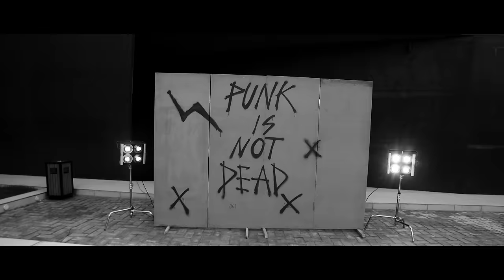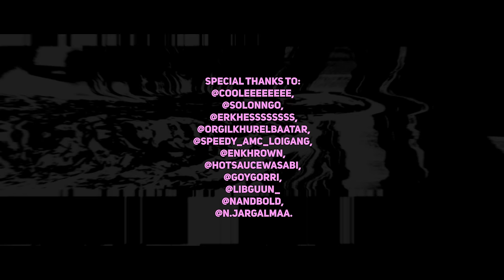CHOIDOG - YANG (Official Music Video) ft. Numuun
Now available everywhere!

Credits:

Feature: Numuun (@numuun)
Directed by Uudam (Grove Entertainment)
Poster: Uyakhan (Grove Entertainment)
Assistance: Tselmeg, Yeruult (Grove Entertainment)
Make up: @Anuukat
Stylist: @Urnaabat
Hair stylist: @amur_lhagva

Models: @die_lapis, @enkhjinbatt, @enkhrown, @ongots
Twerking: @anhmaa_peace
Dancers: @Asianwildass, @Paradise_peace.

Shooting objects: @zu_karaoke_garden , @fiesta_karaoke

Special thanks to: @cooleeeeeeee, @solonngo, @zunaae, @munhjine  @erkhessssssss, @orgilkhurelbaatar, @speedy_amc_loigang, @enkhrown, @hotsaucewasabi, @goygorri, @libguun_, @nandbold, @n.jargalmaa

Lyrics in Mon:
Бие ээ сул тавь сул тавь
Бие ээ сул тавь
Жоохон маягтай маягтай
Гэхдээ Жаягтай
Flip the switch switch
Охид маягтай
Чамайг амтлая Taste хийе
Let's get some money this time
Believe in me feeling me
Just think who am I
Яагаад хичээгээд байна
Миний хажууд хээгүй
Намайг Чойдог гэсэн болхоос
Би өмдөө тайл гээгүй

Битгий сандар
Гол нь тайван
Concentrate
Ихэмсэг
Мань чинь бэлэн
Гол нь тайван
Мөнгөө ол
Толгой дээш

I don't care what the fuck you do
I just wanted to have fun мэдвүү
Надтай цуг гоё байж болно
Дараа нь муулж болно
Угаасаа чамд дургуй
Муугаа үзүүлэх хэрэг
Надад гарна
Үндэс еврей
Намайг зүгээр байсан ч хардана
Чиний хайрыг гэрт нь бавчаад
алга болно (хэн ч мэдэхгүй)
No joke
Надад найдаж болно

Миний бодол чамаар тоглоно
Хүмүүс гомдоно
Намайг муулна
Хажууд Эми
Хувцасаа тайлна
What you doing?
Буцаад өмс
Гэртээ харь
Битий гомд
Чамайг голно чиний мөнгө
Намайг олно битий хүр
Бусдыг хүндэл
Үгээ бод

Жоохон маягтай маягтай
Гэхдээ Жаягтай
Охид маягтай
Чамайг амтлая Taste лэе

Lyrics in Eng:

Loosen up, Loosen up
Loosen up
Little bit playful
But stay classy
Girls are playful
Let met taste you
Loosen up
Why you tryin?
Loosen up
Beside me you are blunt
I said my name is Choidog
I didn’t say take off your pants

Don’t blush
Stay calm
Concentrate
Elegant
I am ready
Stay calm
Make money
Heads up

I just wanted to have fun, you know
You can have fun with me
Talk shit later
I don’t like you anyway
Have to show my dark side
To you
Ethnically Jew
You are jealous even if I did nothing
Fucked your honey at your home
I’ll be gone (no one knows)
No joke

My mind is playing you
People are upset
Talking shit about me
Amy is beside me
Taking off her clothes
What you doing?
Put it back on
Go home
Do not resent
Your money spurns you
Finds me, don’t touch it
Respect others
Think of your words
Why you tryin?

Loosen up
Little bit playful
But stay classy
Girls are playful
Loosen up
Why you tryin?
Loosen up
I didn’t say to take off your pants